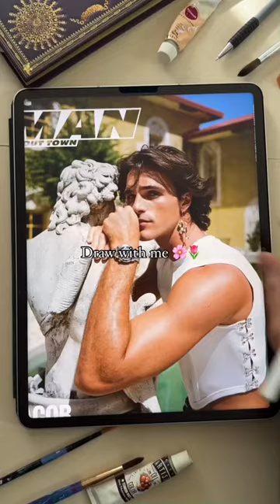In the garden with Jacob Elordi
Let me know what you guys think of this piece, and check out the links below for all my online classes and brush sets so you can recreate my art yourself! ❤️